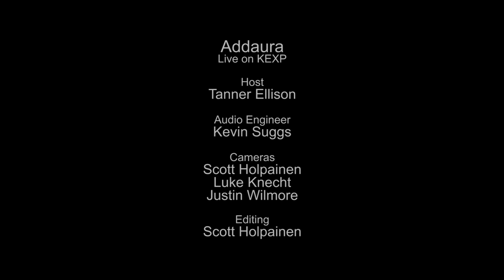Addaura - City Light (Live on KEXP)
presents Addaura performing "City Light" live in the KEXP studio. Recorded September 11, 2015.

Host: Tanner Ellison
Audio Engineer: Kevin Suggs
Cameras: Scott Holpainen, Luke Knecht & Justin Wilmore
Editor: Scott Holpainen